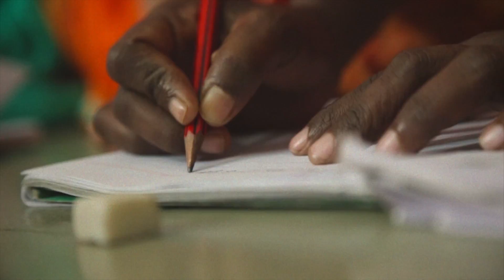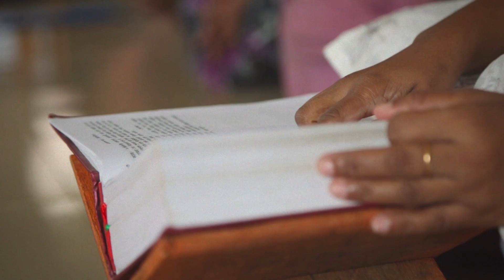SIM - Bangladesh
Tom Edited this for the ministry SIM. check out more work